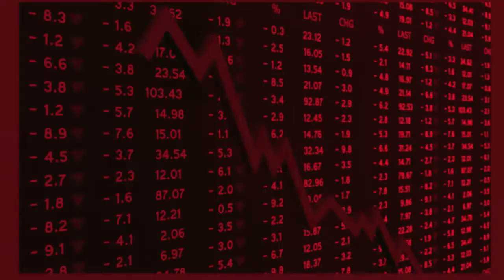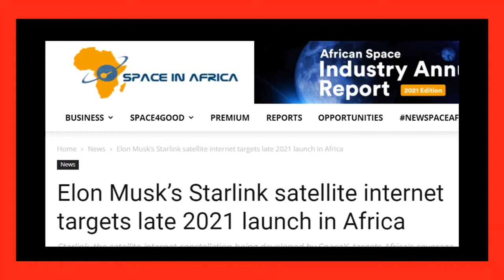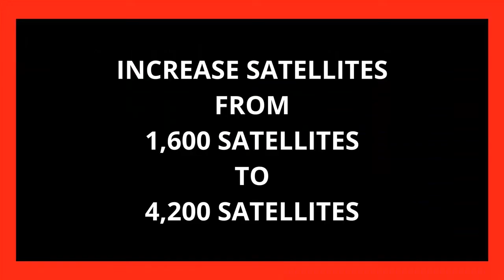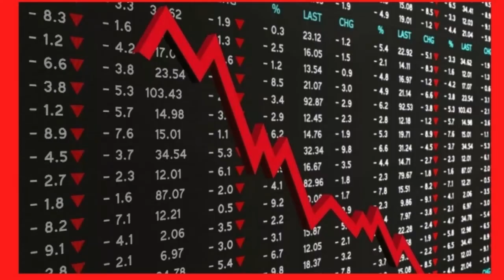STARLINK STOCK IPO DATE (WHEN WILL STARLINK IPO?) SPACE X (FALCON 9 LAUNCH) STARLINK INTERNET (MUSK)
00:00  Introduction - Starlink could IPO soon
00:14  Problem with current Internet
00:28  Rockets going up into space with satellites
00:53  Trailer
01:08  Problem with existing Internet
01:38  How is Starlink solving the Internet problem?
02:22  How does starlink help people without internet & how it helps existing internet users.
02:54  How Starlink is resolving existing issues.
04:35  Why is Starlink likely to IPO?
05:00  Would you purchase Starlink shares? Would you buy their product?
End

If you decide to purchase Cryptocurrency make sure you find a reputable company like Binance or Coinbase. Here is my link for Coinbase, the largest company which trades Cryptocurrency in the USA Coinbase Facebook: Disruptive Wealth Creation Facebook Twitter Disruptive Wealth Creation

STARLINK IPO#

STARLINK STOCK IPO DATE (WHEN WILL STARLINK IPO?) SPACE X (FALCON 9 LAUNCH) FALCON 9 LANDING (STARLINK INTERNET)